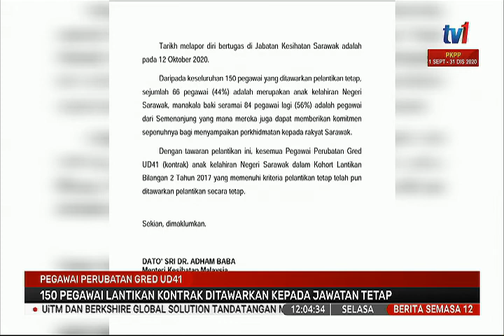6 OKT 2020 – S12-PEGAWAI PERUBATAN GRED UD41